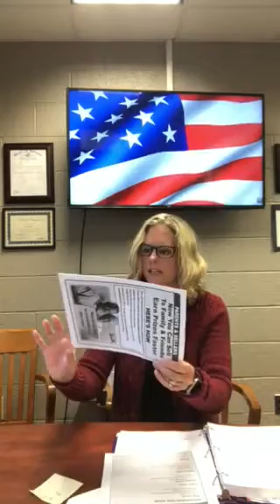April 2 Announcements